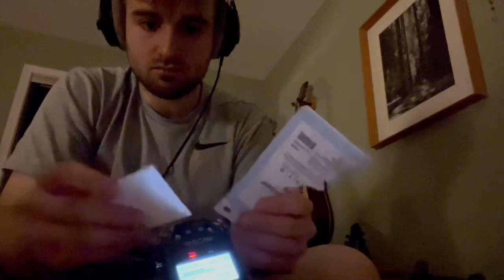ASMR - Sensitive Trigger Assortment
Lots of tascam mic touching with various objects like make up brush, toothbrush, cotton swabs, pads, dentist tools, fingers, etc. Pretty loud, fast, and aggressive. ￼I hope it can help you relax and get tingles :)